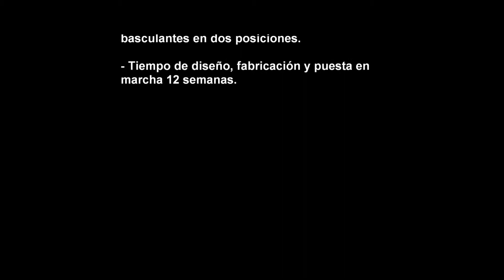Computer Numerical Control Machine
This is a customized machine controlled by coordinate system, it was developed for drilling holes and slots on the aluminium rails for the BMW X5 SUV. The production rate is up to 650 parts per shif.